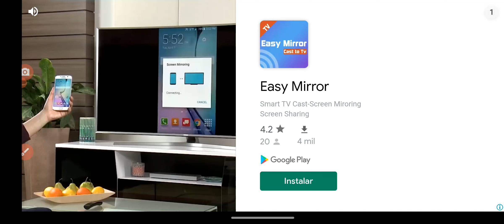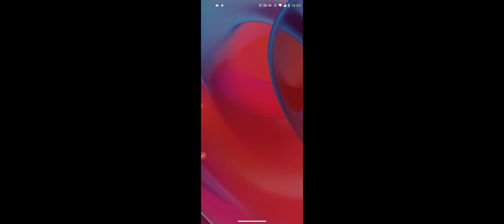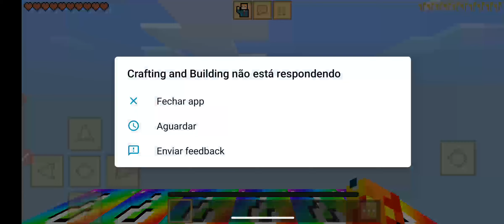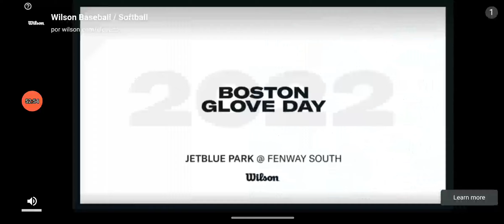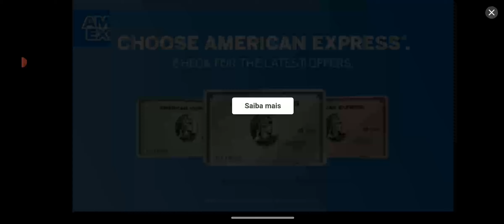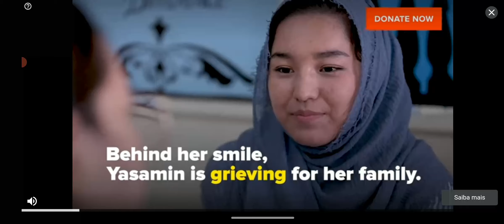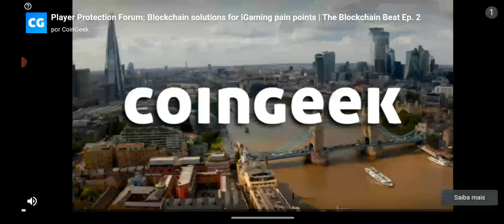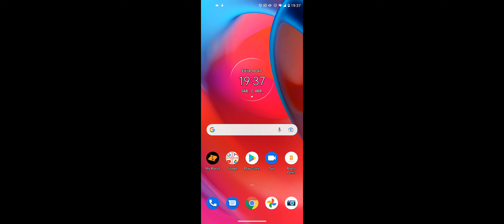good job you 2 boys kkkkk